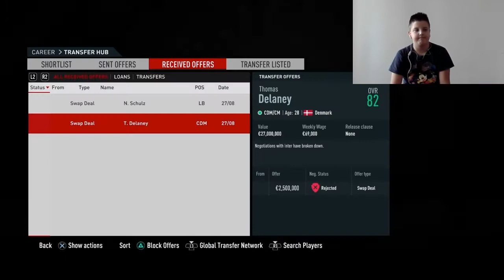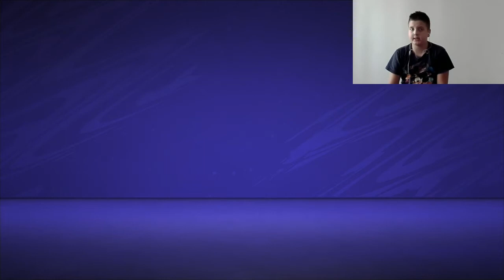Kakavi golovi Mr.Hallanda|Fifa 21 Karijera sa Borrusiom Dortmund Ep3